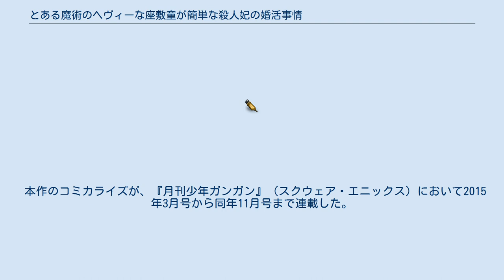とある魔術のヘヴィーな座敷童が簡単な殺人妃の婚活事情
『とある魔術のヘヴィーな座敷童が簡単な殺人妃の婚活事情』（とあるまじゅつのヘヴィーなざしきわらしがかんたんなさつじんきのこんかつじじょう）は、鎌池和馬による日本のライトノベル。
イラストははいむらきよたか、凪良、真早、葛西心、依河和希、烏丸渡、犬江しんすけ、朝倉亮介、たいしょう田中、原つもい、かまたが担当している。
担当編集者は三木、小野寺、阿南。
電撃文庫（KADOKAWA）より、2015年2月10日に刊行された。
 鎌池和馬10周年を記念して執筆された小説。
鎌池和馬が10年間で刊行してきた各シリーズの登場人物達が集うコラボレーション企画。
また、『ヴァルトラウテさんの婚活事情』における世界観と本作の舞台は同一のものであり、設定に繋がりが見られる。
 鎌池和馬10周年記念サイトにて執筆が発表され、鎌池和馬BOXにて前編が掲載された。
また、月刊少年ガンガンにてコミカライズされている。
 目が覚めると、上条当麻は木目の大地にいた。
そこで、この世界に飛ばされた者達と合流すると木目の大地の正体が分かり、飛ばされた場所が北欧神話の世界ということが判明する。
元の世界に帰るために右往左往する中、彼等はこの世界の住民でありワルキュリエでもあるヴァルトラウテと、その婿である少年と出会った。
どうにか人里らしき場所にたどり着き、当面の資金稼ぎをしようとするとある女性と出会う。
資金稼ぎを一通り終えた彼等は話しかけてきた女性と異世界コミュニケーションを取ろうとするが失敗。
しかし異世界の思考との交流はその女性に”北欧神話の世界の歪み”を気づかせ、ここに北欧神話の世界の危機が訪れた。
 本作のコミカライズが、『月刊少年ガンガン』（スクウェア・エニックス）において2015年3月号から同年11月号まで連載した。
構成は西野リュウ。
作画は臥待始。